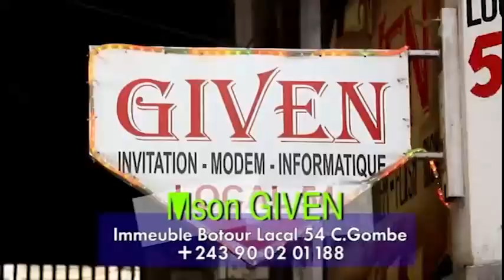FELIX_WAZEKWA AFUNDI GESSACK TSHIPOYI NA 2 MUSICIENS NAYE BOLANDA POURQUOI AFUNDI BANGO NA HERITIER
FELIX_WAZEKWA AFUNDI GESSACK TSHIPOYI NA 2 MUSICIENS NAYE BOLANDA POURQUOI AFUNDI BANGO NA
EN DIRECT YA STADE DES MARTYRS: FELIX_WAZEKWA DU JAMAIS VU